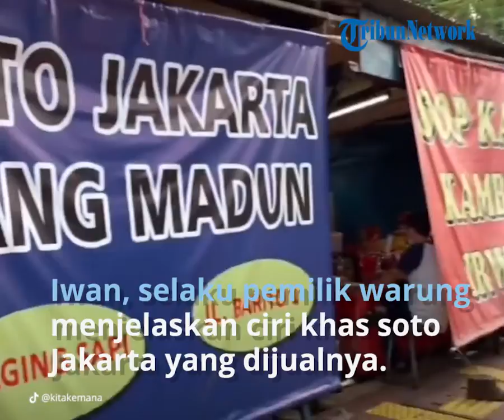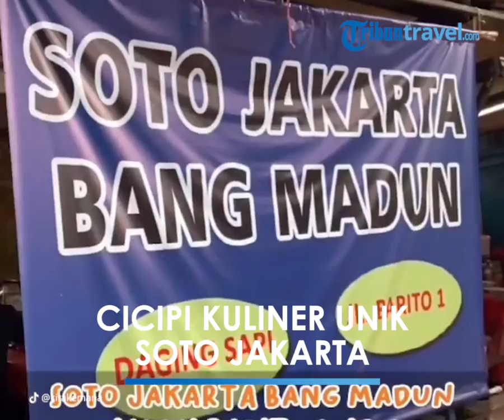Cicipi Kuliner Soto Pakai Sambal Kacang di Jakarta, Warung Cuma Jual 1 Menu Aja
TRIBUN-VIDEO.COM - Bagi traveler penggemar wisata kuliner, wajib rasanya mencoba kelezatan menu soto di sebuah warung kawasan Kebayoran Baru, Jakarta Selatan, Jakarta.

Berbeda dengan yang lainnya, Soto Jakarta Bang Madun memiliki keunikan tersendiri.

Seperti yang diunggah oleh akun YouTube @Boengkoes, Iwan, selaku pemilik warung menjelaskan ciri khas soto Jakarta yang dijualnya.

"Karena saya beda sama yang lain, saya pakai sambal kacang. Kuahnya juga menggunakan susu," kata Iwan.

Tak hanya itu, daging yang digunakan pada campuran soto Jakarta di warung ini juga sudah digoreng.

Hal itu tentu berbeda dengan soto pada umumnya yang menggunakan daging rebus.

Iwan juga menjelaskan tentang awal mula berdirinya Soto Jakarta Bang Madun.

Awalnya, usaha kuliner ini dirintis sejak tahun 1970-an oleh Madun, ayah Iwan.

Oleh karena itulah kuliner ini diberi nama Soto Jakarta Bang Madun.

"Dulu tahun 70-an, dulu lokasinya di Mayestik. Baru pindah ke Barito tahun 1985," jelasnya.

Iwan menambahkan, yang membuat sajian soto Jakarta miliknya spesial adalah sambal goreng dan gorengannya.

Seperti diketahui, soto Jakarta memang sangat jarang dijumpai.

Menurut penuturan Iwan, resep soto Jakarta yang ia jual dibuat pertama kali oleh kakeknya.

Kemudian, resep tersebut diteruskan oleh Madun.

Kini, usaha kuliner yang telah dirintis sejak lama itu dikelola oleh Iwan.

Satu porsi soto Jakarta lengkap dengan nasi dibanderol dengan harga Rp 35.000.

Menariknya, ada banyak sekali topping yang dicampurkan dalam satu porsi soto Jakarta.

Di antaranya adalah paru, daging, usus, babat, hingga kikil.

Perpaduan aneka topping, sambal kacang, dan kuah susu dalam satu porsi soto Jakarta tentu menjadi kenikmatan tersendiri saat disantap.

Tertarik untuk mencobanya?

Kamu bisa datang langsung ke Soto Jakarta Bang Madun di Jalan Barito I Nomor 2, Kramat Pela, Kebayoran Baru, Jakarta Selatan.

Warung soto ini beroperasi setiap hari mulai pukul 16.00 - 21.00 WIB.

Artikel ini telah tayang di TribunTravel.com dengan judul Warung Soto Unik di Jakarta, Pakai Sambal Kacang dan Cuma Jual 1 Menu,